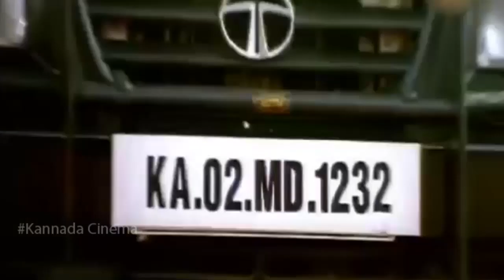Darshan Kiss With Madalasa Sharma Scene || Kannada Movie Scenes || Kannadiga Gold Films || HD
Shourya Kannada Movie Best Scene